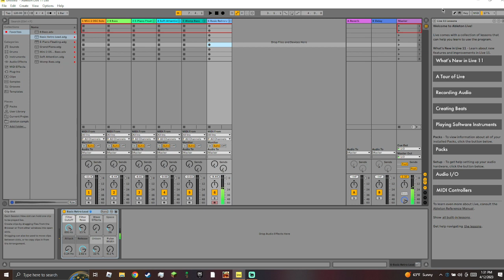Playing "The Lick" On 6 Different Sounds.